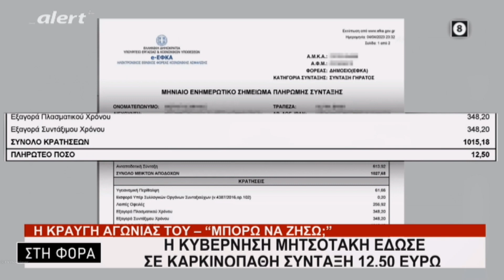ΣΟΚ: ΣΥΝΤΑΞΗ 12.5€ ΣΕ ΚΑΡΚΙΝΟΠΑΘΗ ΕΔΩΣΕ Η ΚΥΒΕΡΝΗΣΗ ΜΗΤΣΟΤΑΚΗ